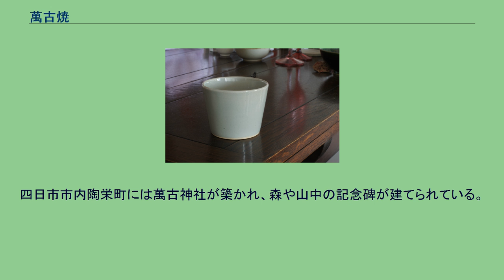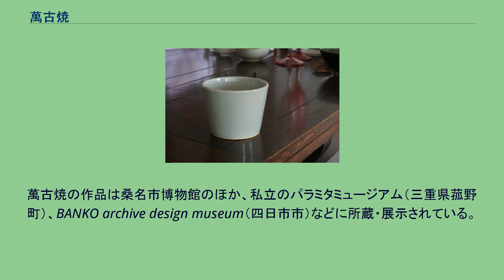萬古焼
萬古焼（蕎麦猪口） 萬古焼（ばんこやき、万古焼）は、陶磁器・焼き物の一つで、葉長石（ペタライト）を使用して耐熱性に優れた特徴を持つ。
陶器と磁器の間の性質を持つ半磁器（炻器）に分類される。
三重県四日市市の代表的な地場産業であり、1979年（昭和54年）1月12日から経済産業大臣指定伝統的工芸品に指定されている。
その耐熱性の特徴を活かした紫泥の急須や土鍋が有名であり、特に土鍋の国内シェアは約8割を占める。
また、豚を模った蚊遣器「蚊遣豚」でも有名である。
四日市市内の橋北地区と海蔵地区で萬古焼が盛んである。
四日市市指定無形文化財。
萬古焼は江戸時代中期に桑名の豪商沼波弄山によって生み出され、文人趣味によって発展した焼き物であった（古萬古）。
古萬古がいったん廃絶した後、各地で萬古焼の再興が試みられた。
四日市の萬古焼も、幕末期に再興されたもののひとつで、明治時代に地場産業として定着した。
以後、半磁器式の硬質陶器など新たな技術を用いた新たな商品が開発された。
萬古焼は、桑名の豪商沼波弄山（ぬなみろうざん）が、元文年間（1736年〜1740年）に朝明郡小向（あさけぐん おぶけ、現在の三重郡朝日町小向）で創始した。
弄山は自身の作品自身のブランド名である「萬古」の印を押した。
弄山の時代の作品は、現代では古萬古と呼ばれる。
萬古焼は京焼の技法に倣ったもので、茶碗の写し物から始まった。
やがて、華麗な色絵と異国趣味を特徴とするようになった萬古焼は江戸でも好評を博し、江戸小梅に窯を設け（江戸萬古）、弄山も江戸に移住するに至った。
安永6年（1777年）に弄山が没した後も続いたが、後継者がいなくないり萬古焼は一時途絶えた。
天保年間（1830年〜1843年）、桑名の陶器師森有節らによって萬古焼が再興された（有節萬古）。
華麗な粉彩による大和絵の絵付と、木型成形法によって製造された斬新な急須は桑名の名物となり、桑名藩も製造を奨励した。
桑名では有節萬古を模倣・追随する陶芸家も多く現れた（桑名萬古焼）。
現在、桑名萬古焼は三重県伝統工芸品となっている。
また、弄山の弟子の沼波瑞牙が津で安東焼（後の阿漕焼）、射和村の竹川竹斎は射和萬古を興した。
四日市萬古焼は山中忠左衛門の尽力によって興り、阿倉川や末広に最初の窯が建った。
もともと阿倉川では、唯福寺の住職田端教正が陶工を招き、文政12年（1829年）に信楽焼風の雑器を作る窯を開いた（海蔵庵窯）。
隣村末永の庄屋であった山中忠左衛門は、海蔵庵窯で焼き物の手ほどきを受け、憧れる有節萬古を研究するため、嘉永6年（1853年）に自邸内に窯を開いた。
明治時代には山中忠左衛門らによって洋皿やコーヒーカップ等の洋食器の研究や地域住民への製作指導、海外輸出も行われるようになった。
陶土として使っていた四日市の土は赤土であり、輸出向けの白地の食器を作ることが困難であったため、日本各地から陶土・陶石を移入して対応した。
昭和に入る頃には日本国内から萬古焼の陶土に適した土がなくなってしまったが、1936年（昭和11年）に開催された国産振興四日市大博覧会を通して朝鮮に適した陶土があることが分かり、取引の具体化が始まった。
第二次世界大戦前、生産額の60%は対米輸出が占めていた。
対米輸出が途絶えた戦時期には、耐火煉瓦や、軍需優先で不足した金属製品の代用品の製造などを行った。
1945年（昭和20年）6月18日の四日市空襲で、製造設備の8割と販売業者の施設のほとんどが焼失する大きな被害を受けた。
戦後、萬古焼の復興は速やかに進んだ。
1959年（昭和34年）頃には高熱を加えても割れない陶土の開発に成功し、「割れない土鍋」として国内シェアを伸ばした。
輸出の最盛期であった1980年（昭和55年）には出荷額が202億円に上ったが、1998年（平成10年）には85億円まで落ち込んだ。
一方国内向けの出荷額はほぼ横ばいを続けている。
2016年（平成28年）5月26日から5月27日にかけて開催された第42回先進国首脳会議（伊勢志摩サミット）では、萬古焼の盃が首脳陣の乾杯の際に使用された。
四日市市内陶栄町には萬古神社が築かれ、森や山中の記念碑が建てられている。
また5月第2週の土日には萬古祭りが開かれ、様々な陶器が売られている。
萬古焼の作品は桑名市博物館のほか、私立のパラミタミュージアム（三重県菰野町）、BANKO archive design museum（四日市...